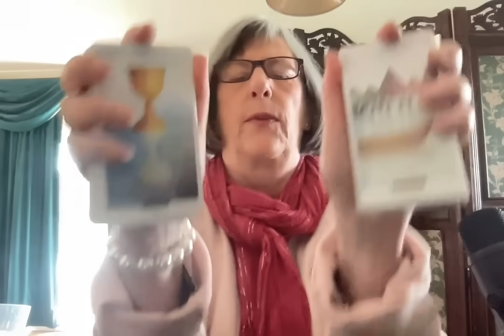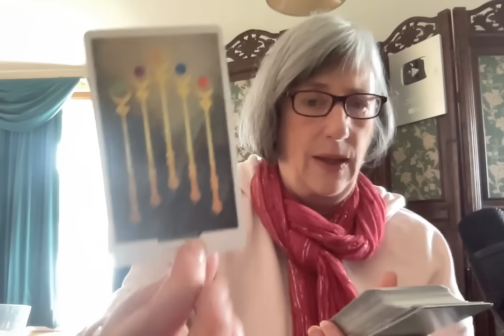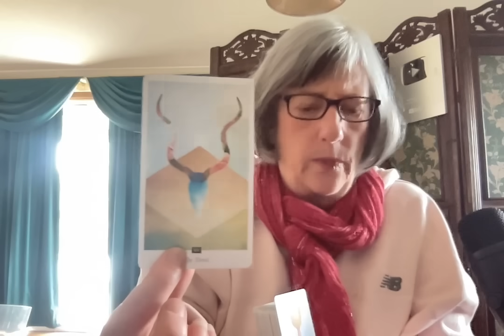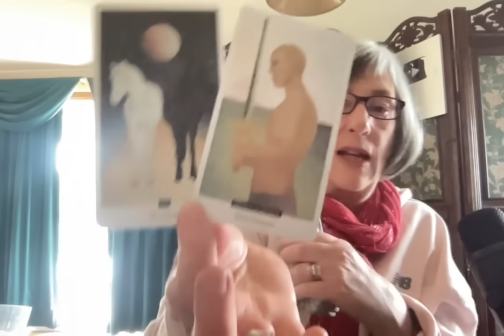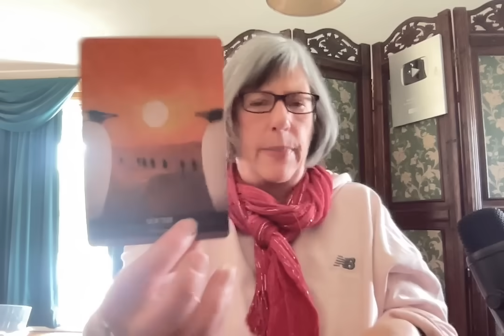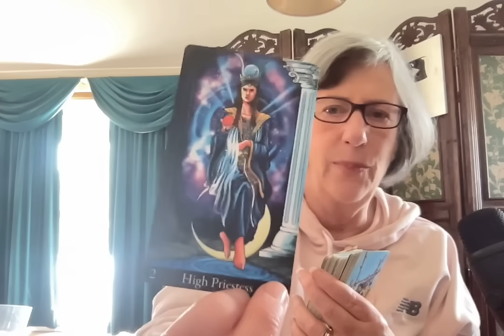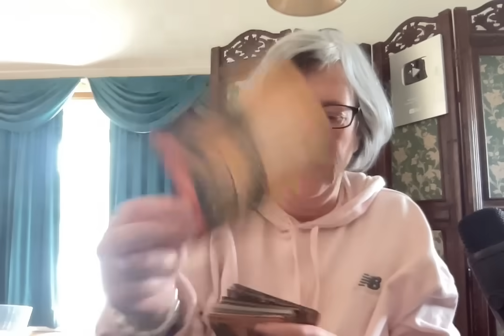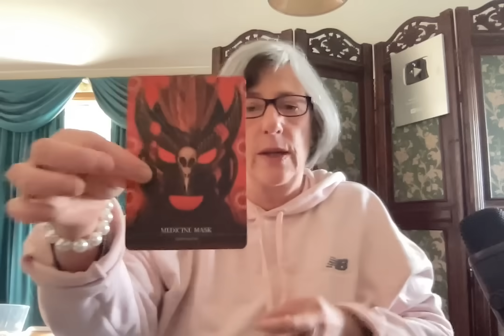TAROTSCOPES October 2024 Part 2: Air & Water (all signs)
Libra 1:44, Gemini 13:23, Aquarius 24:23
Scorpio 31:53, Pisces 39:53, Cancer 47:18